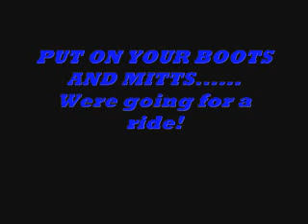WINTER RUSH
Winter at our cottage over a 2 year period in Northern Ontario, Canada